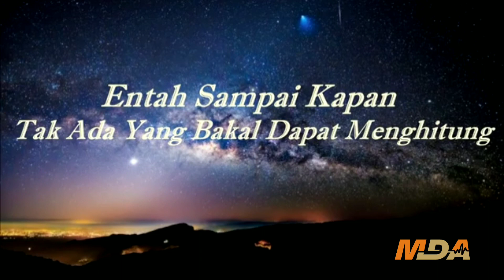15 Agustus 2021(3)